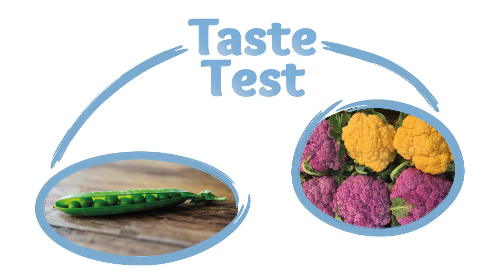Engaged research: complementing community stewardship with Carolina scholarship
Learn how Jessica Soldavini, a UNC doctoral student in nutrition, is working with Chapel Hill Mayor Pam Hemminger to provide meals for children in need in Chapel Hill and Carrboro.